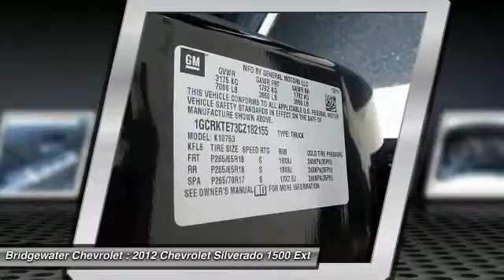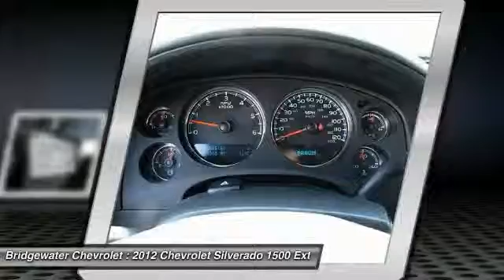2012 Chevrolet Silverado 1500 East Bridgewater NJ 256816A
2012 Chevrolet Silverado 1500 LTZ

Bridgewater Chevrolet
1548 US Highway 22

Pick up this Black 2012 Chevrolet Silverado 1500, available today at Bridgewater Chevrolet. Featuring Automatic transmission, it has 54304 miles. This could be the one you've been searching for.